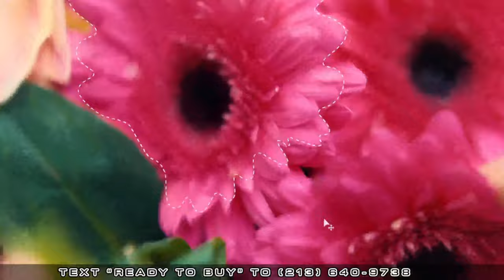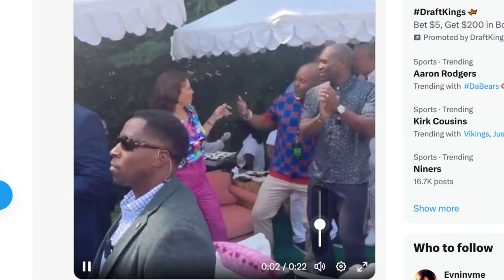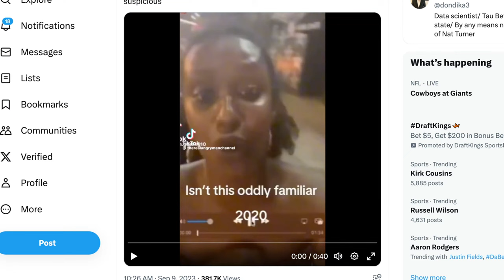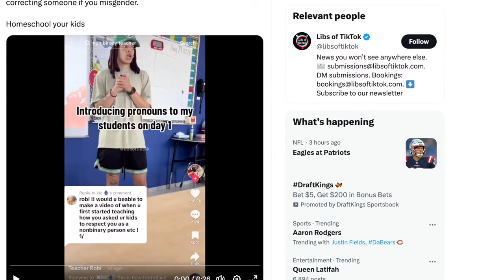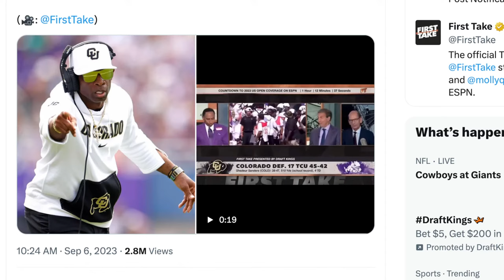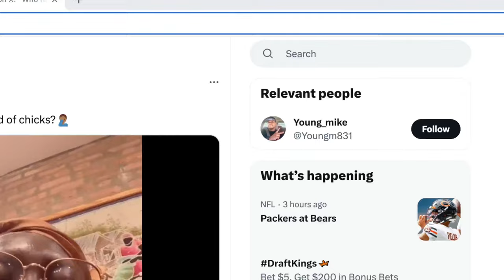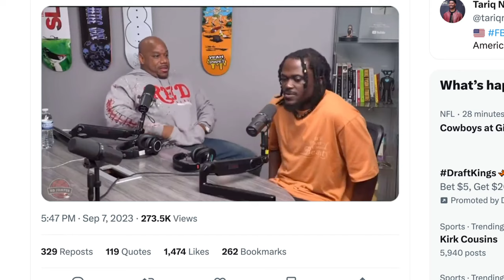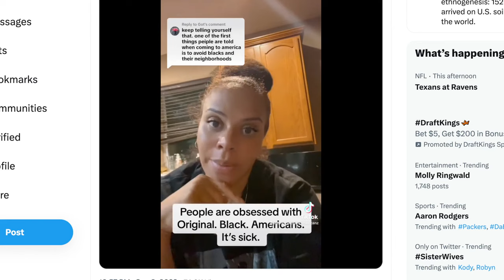Tariq Nasheed: Did We Fall For a Feminism Finesse?